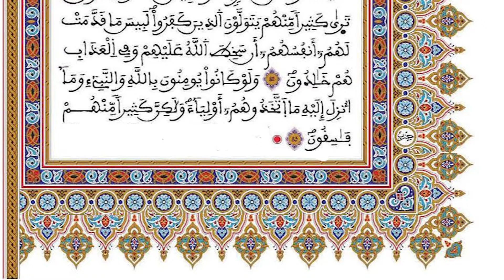12 - الحزب الثاني عشر - رواية ورش عن نافع - القارئ عبد الرحمان بن موسى